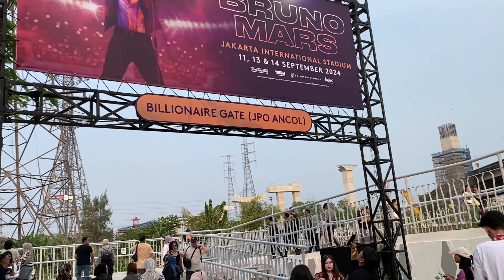Suasana Sebelum & Sesudah acara konser BRUNO MARS di Jakarta International Stadium 13 September 2024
Suasana sebelum acara konser BRUNO MARS di Jakarta International

Stadium 13 September 2024 BRUNO MARS Live at Jakarta International

Stadium 13 September 2024B -runo Mars menggelar konser "Bruno Mars Live in Jakarta 2024" pada 11, 13, & 14 September 2024 di Jakarta International Stadium (JIS).